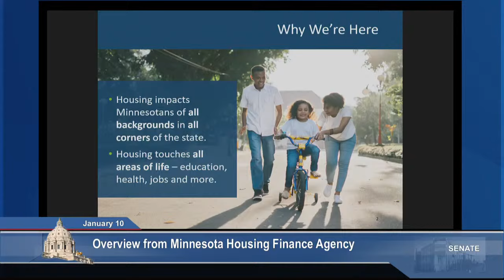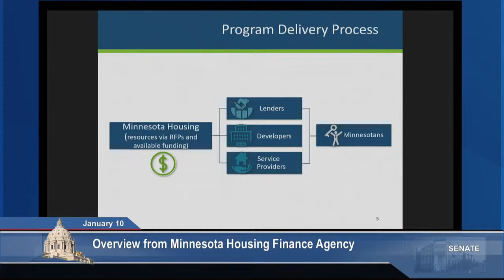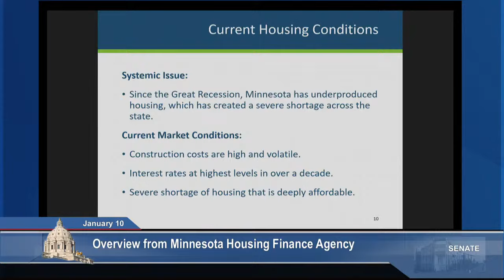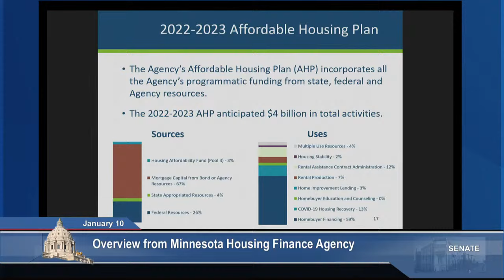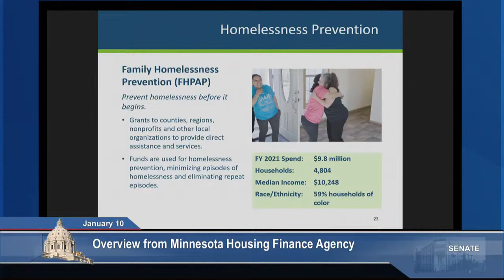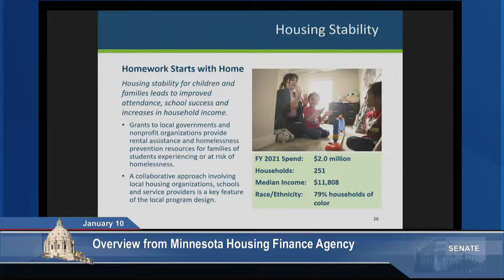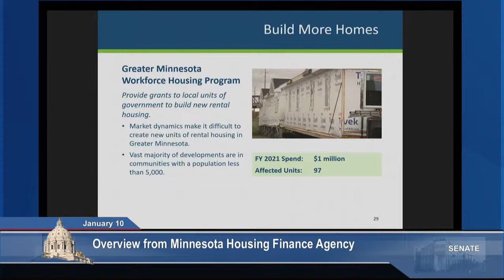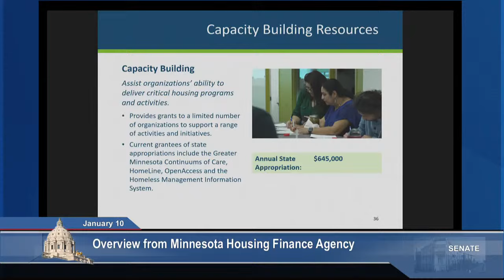Committee on Housing and Homelessness Prevention - 01/10/23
Committee member and staff introductions

Overview of committee jurisdiction and budget from Senate Counsel, Research, and Fiscal Analysis

Overview from Minnesota Housing Finance Agency